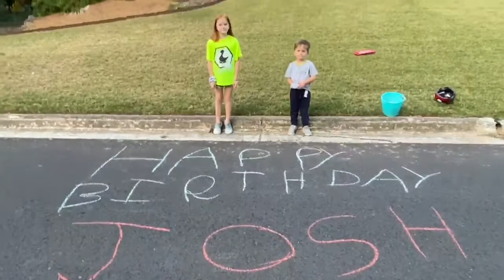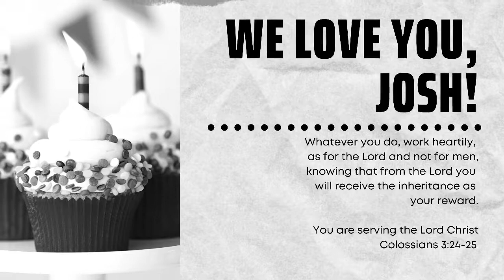Happy Birthday, Josh!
A fun celebration of my favorite guy, during quarantine!

You are loved, Josh!